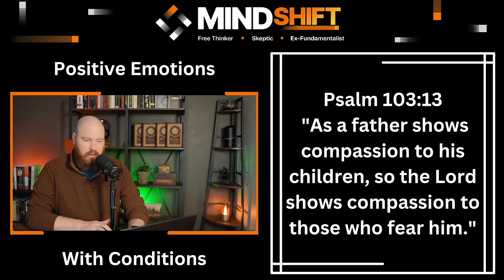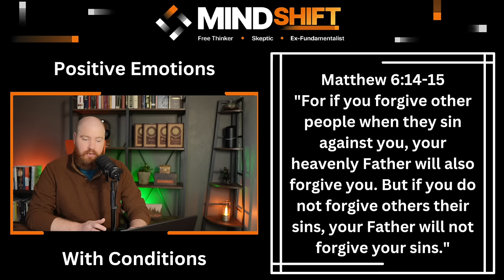God’s Emotions Are A Really Big Problem!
Today's episode is a deep dive look into the emotions of this god as described in the bible. Here I share 7 theological issues with this god displaying these kinds of feelings. I go through 10 negative emotions that he expresses and use 40 verses to do so.

A sincere thank you to this video's supporters:
*Iconoclast Tier*
     -GVI Precision Body & Paint, Inc
     -Jacob Boyd
     -Joe Evilsizor
     -Martin Itachi Sasuke Haraldsen
     -Oliver_Sch
     -Perry Craig Harrison
     -Rokkit Serjun
     -Shawn Skaggs
*Humanist Hero Tier*
     -Jarrod Nichols
     -Kristi Goff
*Atheist Advocate Tier*
     -Caleb Taratuta
     -Sparky
     -Stephanie Smith
     -Todd J
*Secular Scholar Tier*
     -Agathon Zigglar
     -Austin Gardner
     -Azho64
     -Belinda Kepner
     -Ben Peterson
     -Bright Argyle
     -Charlotte Wayne
     -Christopher J Knight
     -Composer Everett
     -Cynthia Moore
     -Deepest Hell
     -Des
     -Hannah
     -Jason Martin
     -Jeffrey Bell
     -Maggie
     -Michael Martin
     -Ray Calabro
     -S Togiola
     -Todd Hill
     -Trader J Rae
*Freethinker Tier*
     -AJ
     -Andy Wilce
     -Arthur Prindle
     -Ashley Shivers
     -B H
     -B R
     -Beegee
     -Blake
     -Christopher Finnegan
     -Dana Kendall
     -Deo1991
     -Douglas Nichols
     -ElGuapo
     -Erika
     -Fredrik Sanfridsson
     -Gordon Heinrichs
     -Gregory Smith
     -Helen Carter
     -Ian Hershberger
     -Jason Martin
     -James Musson
     -John Gilchrist
     -John Rexrode
     -Jonathan Sebastian
     -Kami Ross
     -Kris
     -Mark Bodzislaw
     -Michael Beverly
     -Roland Watts
     -Scott Graham
     -Scott Thiemann
     -Sean Reid Scott
     -The Merlin
     -Yattwood
*Skeptic Tier*
     -A B
     -Abigail
     -Adam Cameron
     -Alex Weeks
     -Andi Reynolds
     -Anna K
     -April Wilson
     -Brandon Michaels
     -Charles Payet
     -Christian
     -Christina Riutzel
     -Dan Sprankle
     -Daniel Key
     -David Legare
     -David Melton
     -David Neale
     -Donald Shellman-Kuhns
     -Drew
     -Eric Greenhalgh
     -Fuu Harahap
     -Gabe
     -Gary
     -Gallipoli
     -Grant Urben
     -Ian Kirkpatrick
     -Jack Carlson
     -Jackson Stacy
     -JCT
     -Jed Wentz
     -Jeff Watkins
     -Jennifer Leibig
     -Jeremy Keane
     -Jeremy Shepherd
     -John M
     -Jon Umenhofer
     -Joseph Collins
     -Jukkari
     -Just Me
     -Katherine Rabia
     -Ledhead68
     -Lori Wieser
     -Louise
     -Marilynn Petit
     -Mark Rothenbuhler
     -Margo Pritchett
     -Matthew Baird
     -Matthew Mack
     -Melody Withawhy
     -Nick Blank
     -Nyobie
     -ObieGrad
     -Pablo
     -Pippin Lowe
     -R Roberts
     -Raine Gingras
     -Ravyn
     -Richard Wigton
     -Rick Banks
     -Robert C.
     -Ron Hott
     -Ron Mortenson
     -Ryan Phipps
     -SCO
    -Scvanderhorst
     -Shmeels
     -Serban Marcu
     -Steve Williams
     -Susanna Billingham
     -T Rose
     -Terry Menta
     -Tim Morrow
     -Tina PVhouse
     -Terri Johnston
     -Tony Maitland
     -Valerie Bagwell
     -Vincent Birkenheuer
     -Wearloga
     -William Totherow
     -Xyggy
*Rationalist Tier*

Chapters:
0:00 Intro
0:49 Contradiction WIth Omniscience
1:15 Contradiction WIth Omnipotence
1:38 Anthropomorphism Of God/Reliability Of Revelation
2:32 Inconsistency In Divine Nature
3:10 Issues With Morality
3:55 Contradiction With Human Agency
4:43 Psychological Impact on Believers
5:30 Negative Vs Positive Emotions
6:14 Positive Emotions
7:55 Negative Emotions & Old VS. New
9:30 Surprised/Displeased
12:01 Insecure
13:30 Impulsive
15:02 Angry/Jealous
17:10 Petty
19:04 Hateful
19:55 Weary/Impatient
20:52 Unforgiving
22:04 Indecisive
23:30 Regretful
26:35 Final Thoughts
27:39 Patron Thanks